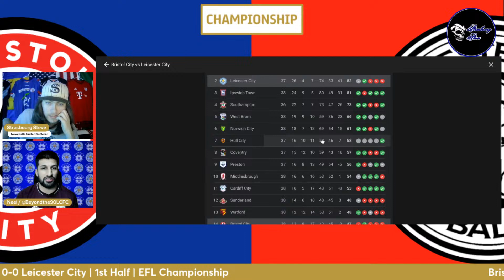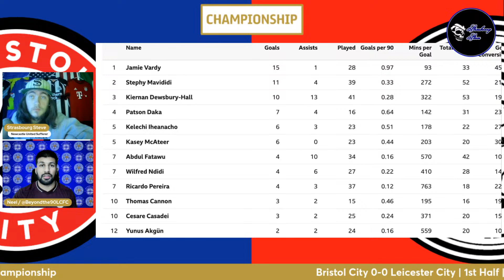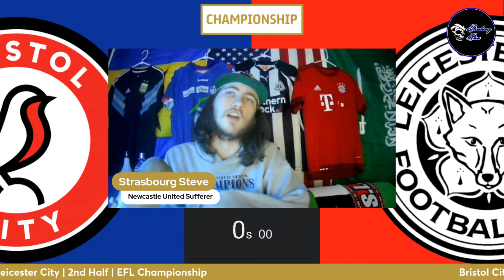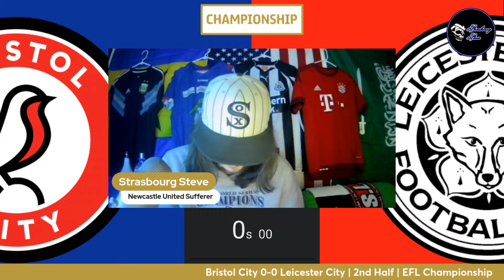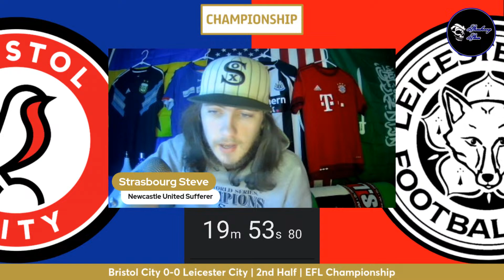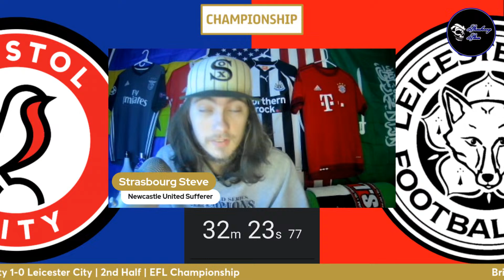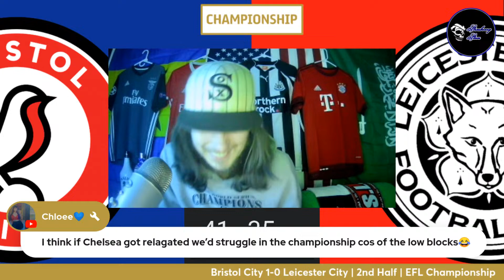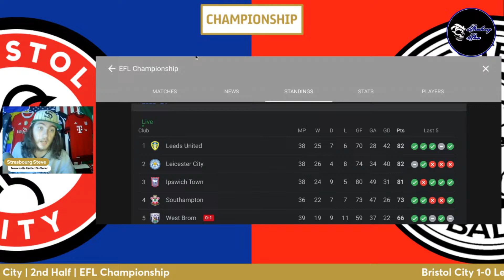Bristol City 1-0 Leicester City | EFL Championship | LIVE